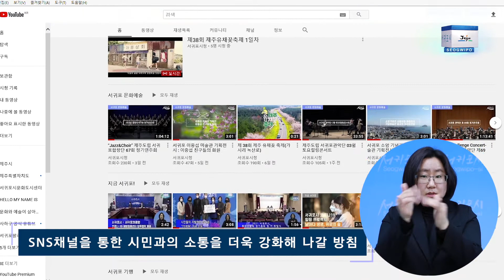서귀포영상크리에이터 위촉-서귀포뉴스 418회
영상으로 보는 서귀포뉴스-418회

서귀포시가 영상크리에이터를 모집한 결과 폭발적인 관심 속에 5팀이 선정됐습니다.
서귀포시의 풍경과 문화 등을 유튜브를 통해 전세계에 알리는 역할을 맡게 된 5팀의 서귀포영상크리에이터!!
위촉식 현장으로 다함께 고고!!